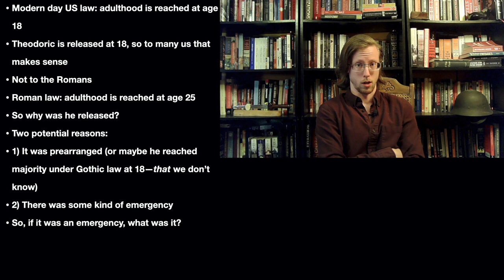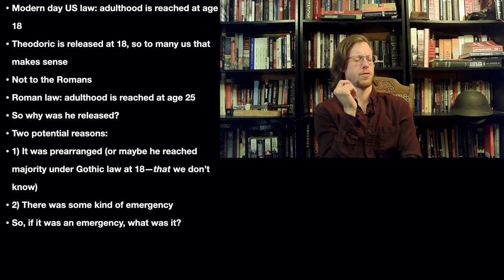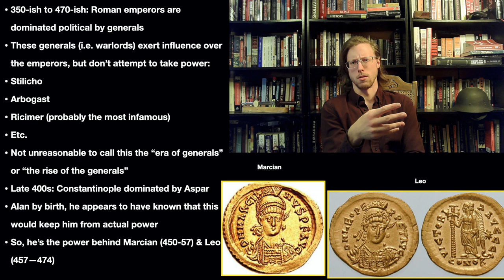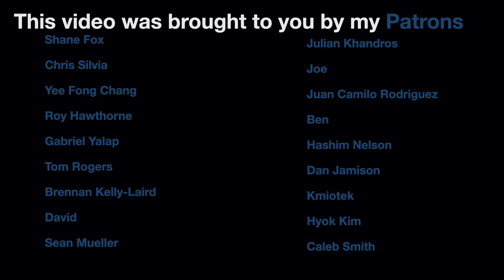Theodoric & Justinian's Reconquests, ep 3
Theodoric Amal left Constantinople at age eighteen..but why he did so is a mystery. It's possible that it was worked into the original treaty struck between the Romans and Goths. It's also possible that an emergency--either Gothic succession or Roman (Byzantine) politics forced him out of the city. Either way, though, it began his journey towards the Ostrogothic conquest of Italy.

SOURCES:
Rome Resurgent, Heather
The Fall of the Roman Empire, Heather
The Restoration of Rome, Heather